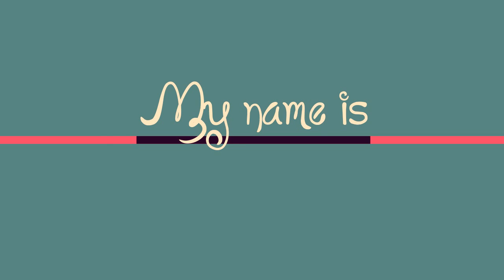Motion Graphic - Melody